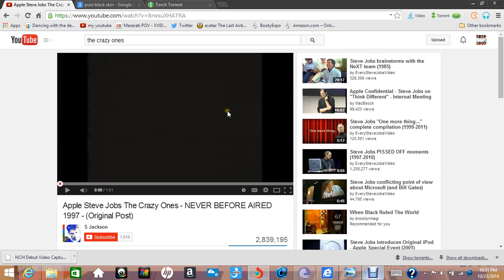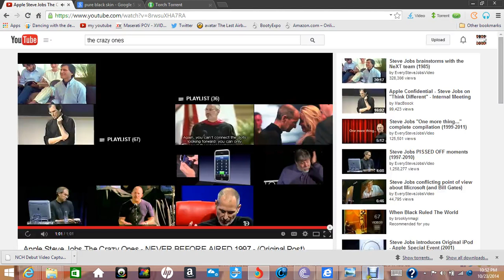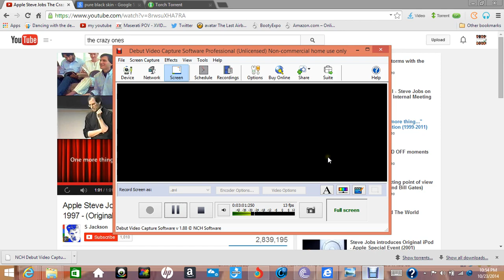the crazy ones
go out for the crazy ones